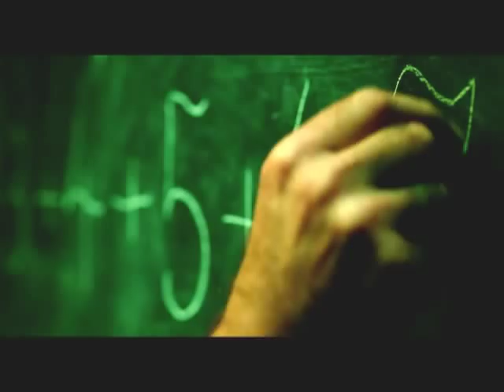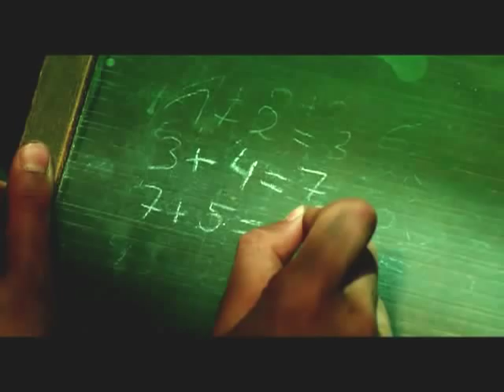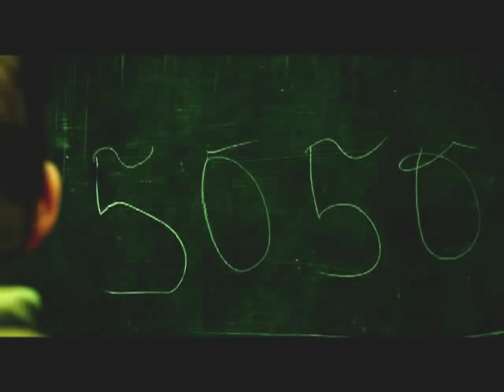Gauss ve Matematik Öğretmeni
Matematikçi olmak kolay değildir.

(Bu video "Die Vermessung der Welt (2012)" filminden alınmıştır)